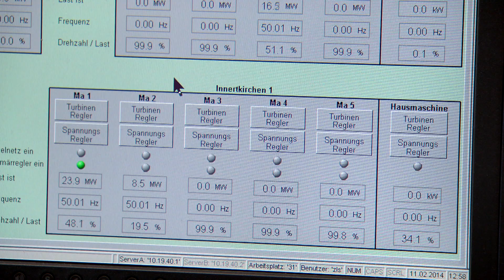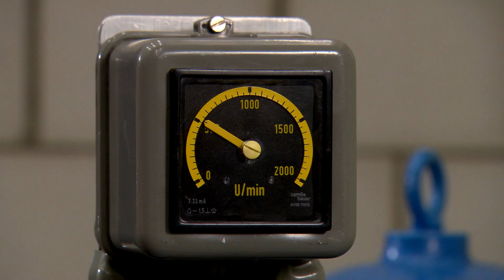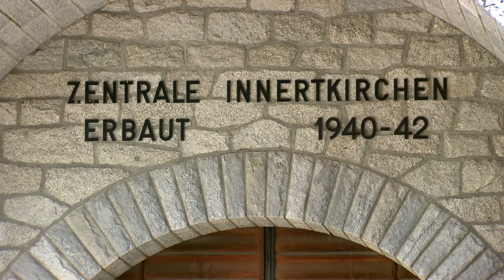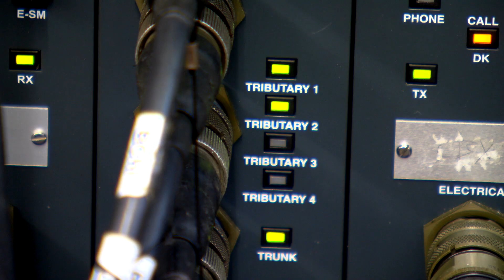Schwarzstart - Sicherer Netzbetrieb im Ernstfall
Wenn alles dunkel wird, muss Swissgrid dafür sorgen, dass der Strom so schnell wie möglich wieder fliesst. Dafür gibt es ein Verfahren, das sich „Schwarzstart" nennt.

Erst in allen von einem Stromausfall betroffenen Regionen die Leitungen ausgeschaltet werden, weil sonst das Netz bei jedem Startversuch wieder zusammenbrechen würde. Dann kommen die rund zehn schwarzstartfähigen Kraftwerke der Schweiz ins Spiel. Denn jedes Kraftwerk braucht Strom um Strom zu produzieren. Die schwarzstartfähigen Kraftwerke können diesen Strom aber selber erzeugen. Mit ihnen werden erst kleine erleuchtete Inseln geschaffen, die dann nach und nach über die 140 Schaltanlagen von Swissgrid zu einem funktionierenden Netz zusammengeschaltet werden können.

Der Film „Schwarzstart" zeigt, wie Swissgrid mit Hilfe der Kraftwerke Oberhasli das Stromnetz wieder aufbauen kann und wie im Notfall die Zusammenarbeit mit der Schweizer Armee funktioniert. Sie würde zusätzliche Kommunikationsmittel zur Verfügung stellen.